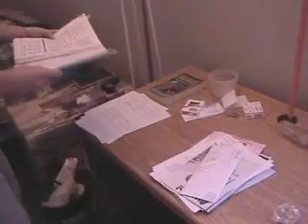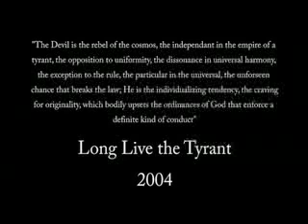Wrath of the Tyrant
What happens when the world you know is turned completely upside-down right before your eyes?